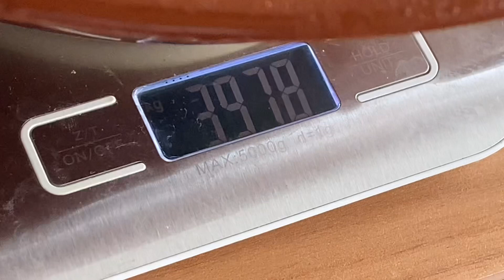筋トレ後にメガ盛り親子丼いっぱい食べる‼️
白米は尊い